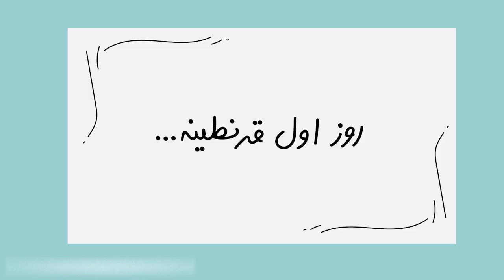Ghompozcartoon - انیمیشن قمپز کارتون - این قسمت قرنطینه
بفرمو انقد سراغ گرفتین!!! اینم از اوضوی قرنطینه آقوی پشمک زاده😂

‌ دیگه داریم هممون رد میدیم تو خونه🤪🤪🤪

انیمیشن قمپز کارتون سرشار از خنده
Ghompozcartoon
قمپز کارتون زبان شیرازی . .